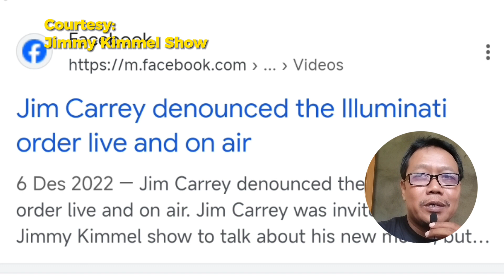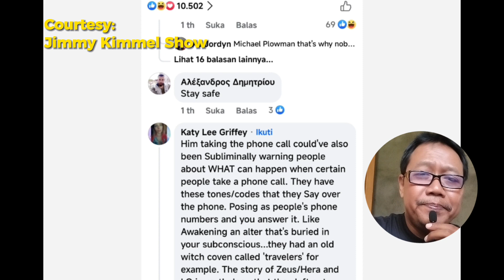Jim Carrey mengungkapkan jahatnya Illuminati